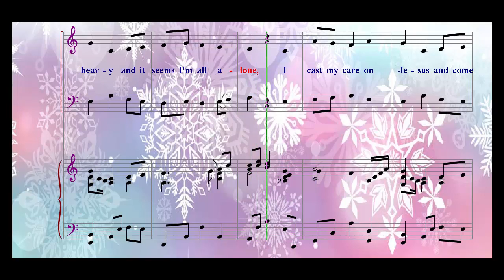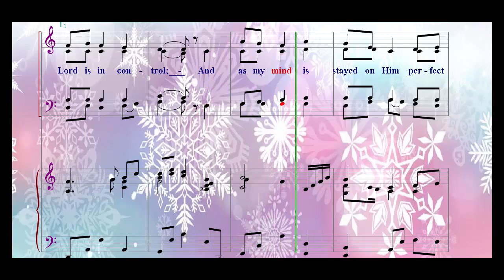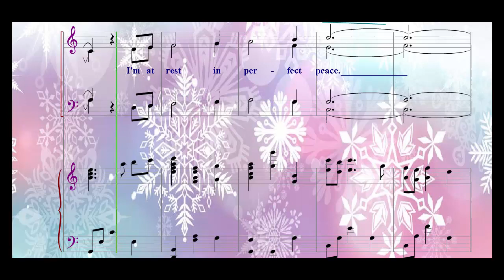SATB - PERFECT PEACE - BASS PART TUTORIAL